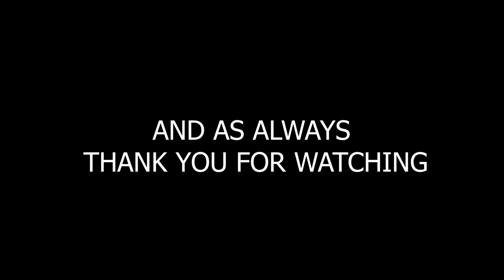Almost lost an eye. SNOWBLOWED ROUND 2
In this video I get Snowblowed. Girls take revenge for getting sprayed in the face. This is definitely the coldest i have ever been. Outside temperature was 0. Watch as I get blasted relentlessly. Having fun in the winter cold. Winter is here. Would you be willing to take the Snowblowed challenge.? Please tag me so I can Watch.
If there are any other fun ideas or challenges you would like to see me do please leave in comments below.